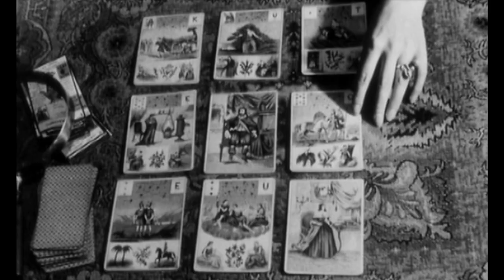Cléo de 5 à 7 (1962) Bande Annonce VF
La bande annonce française originale du film d'Agnès Varda avec Corinne Marchand, Antoine Bourseiller et Dominique Davray.

DVD (Amazon)

AKA:

5 ji kara 7 ji made no Kureo
5時から7時までのクレオ
Cleo - Mittwoch zwischen 5 und 7
Cleo dalle 5 alle 7
Cleo de 5 a 7
Cleo fra 5 til 7
Cleo from 5 to 7
Cleo od 5 do 7
Cléo 5-től 7-ig
Cléo das 5 às 7
Cléo de cinq à sept
Cléo od pěti do sedmi
Cléo van 5 tot 7
Cléo viidestä seitsemään
Duas Horas na Vida de Uma Mulher
Dyo ores sti zoi mias gynaikas
I Cleo apo tis 5 os tis 7
Клео от 5 до 7
5시부터 7시까지의 클레오
5時から7時までのクレオ